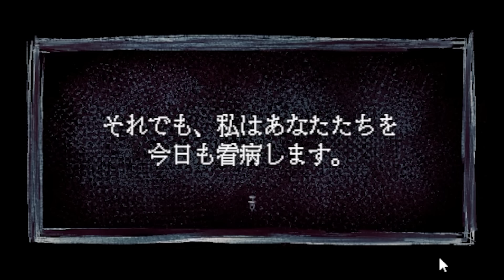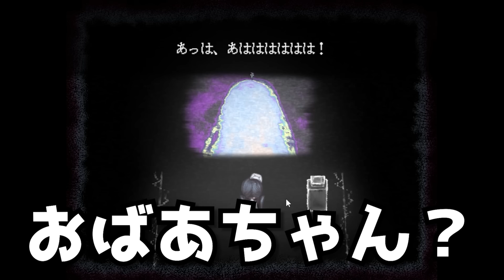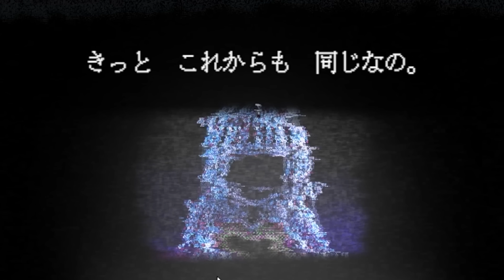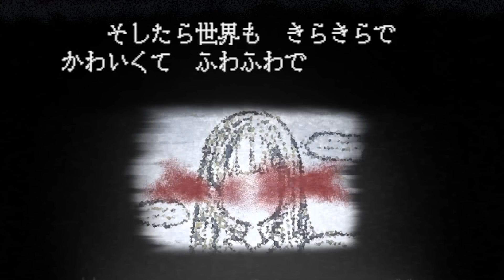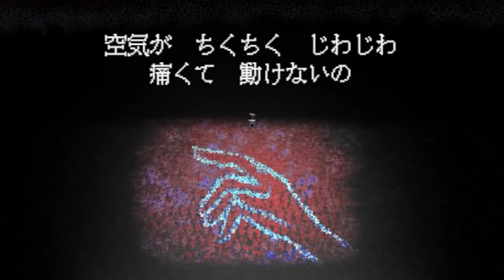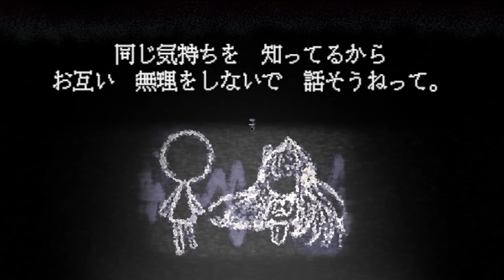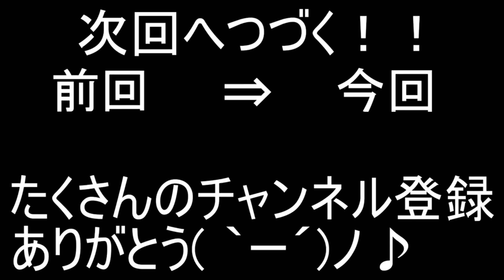謎の病を抱えた奇妙な子どもたちを看病するゲーム「看病がかり」【ころん】すとぷり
これはあまりにも複雑すぎる。

看病がかり実況プレイ！

・魔王魂様
・Epidemicsound様
・騒音のない世界様
・DOVA-SYNDOROME様
・龍的交響楽様
・MusMus様